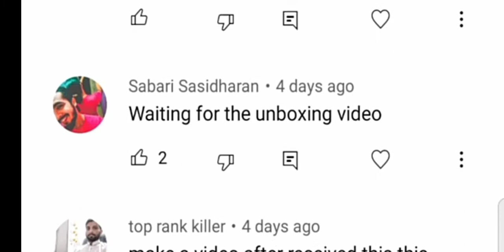channel karo mere subscribe group ko Kuchh Bhi